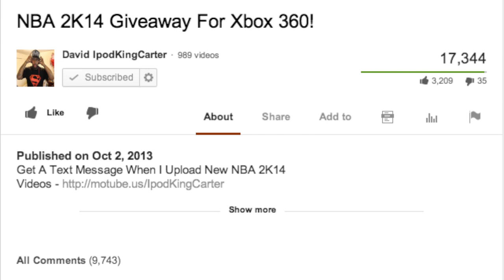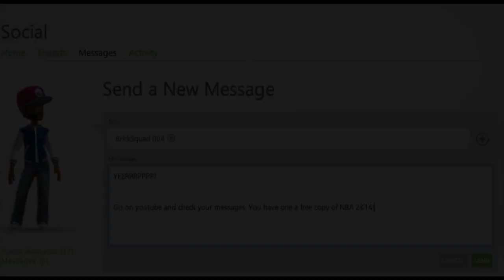NBA 2K14 Giveaway For Xbox 360 Winner Is... | iPodKingCarter